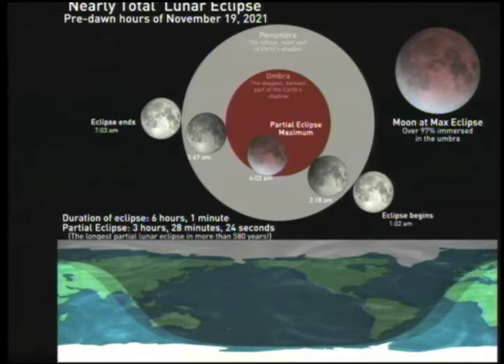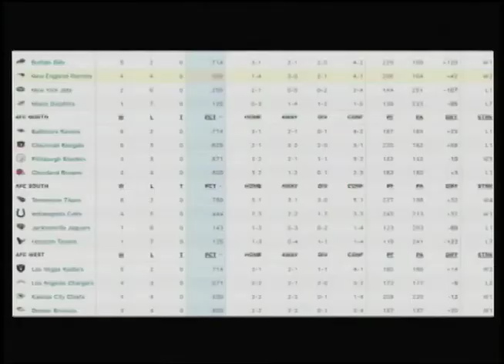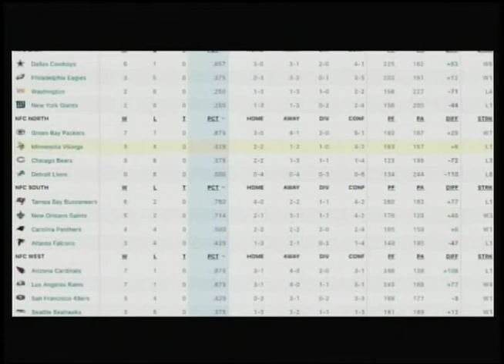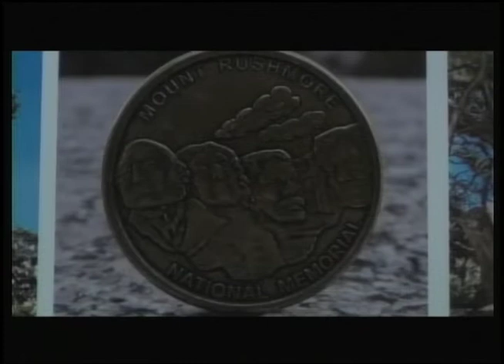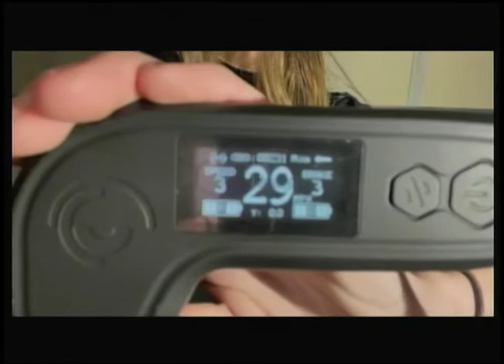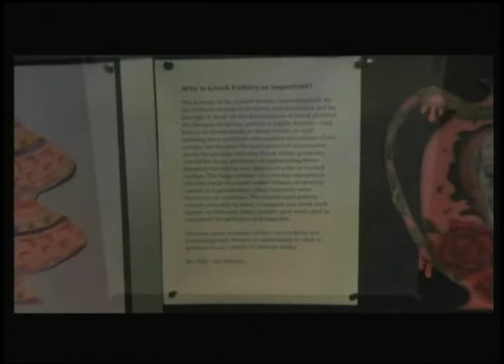Farmington, MN Tiger LIVE News 11-17-2021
Welcome to our last episode of Tiger News for trimester 1.  Today on our show we'll cover news, weather and sports.  The girls swim and dive team joins us live in the studio for an interview.  Virginia introduces us to Farmer, a Can Do Canine service dog.  Nate takes us behind the scenes on Tiger News and we'll have a bunch of artwork in the show.